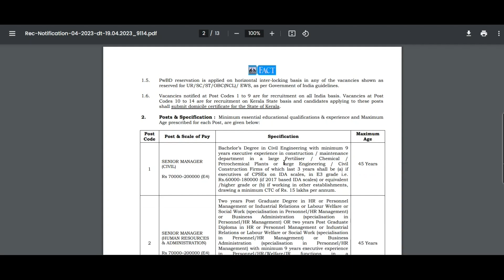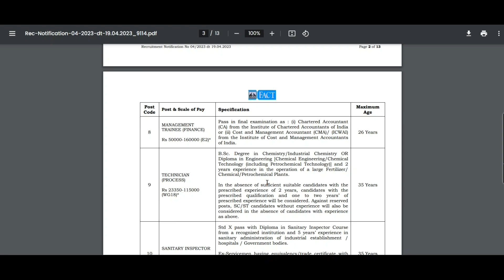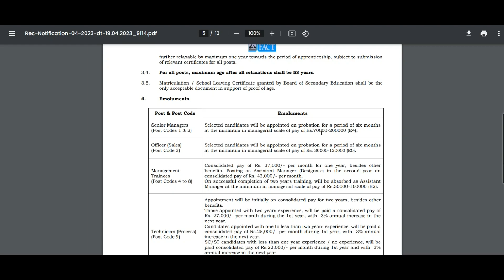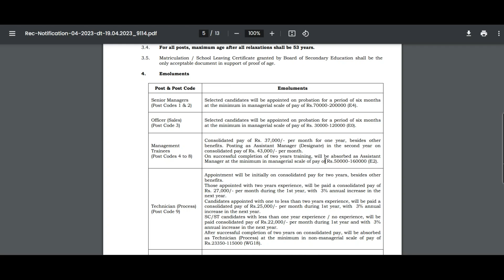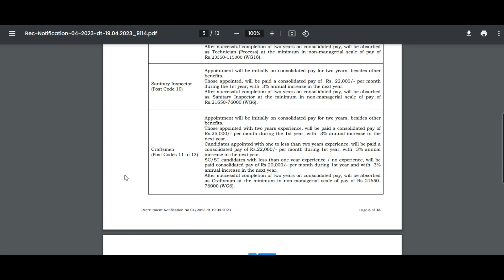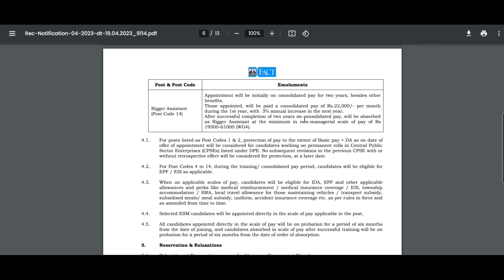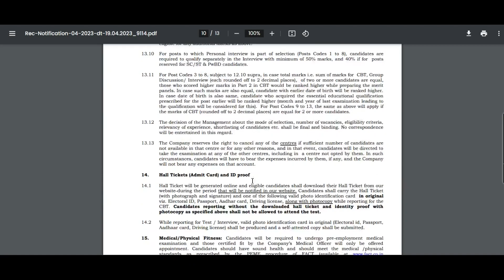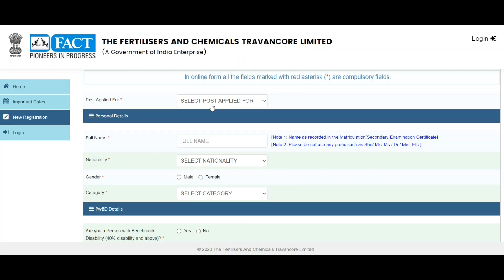FACT Recruitment 2023 | All India Job | Permanent Job | Freshers Can Apply | Central Govt Job